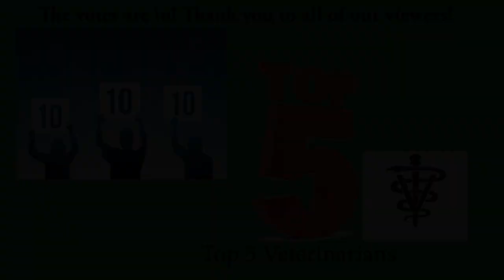Stoneybrook Steeple Chase 2015 and Top Vet Lisa Kivett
Travel with us to Carolina Horse Park for Steeplechase 2015! Meet trainers, riders and witness closeup the action and excitement of this annual event.  Then meet Lisa Kivett, DVM voted one of NC's Top 5 Vets. Meet Hope the Wonder Horse that Dr. Kivett saved.